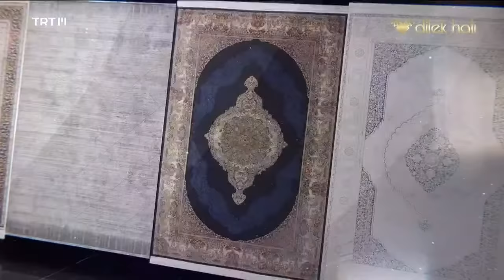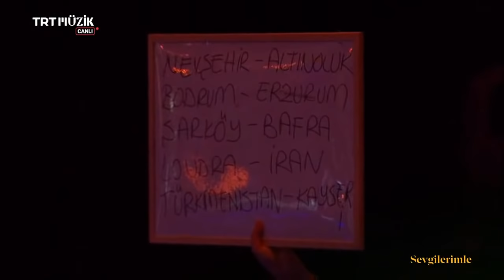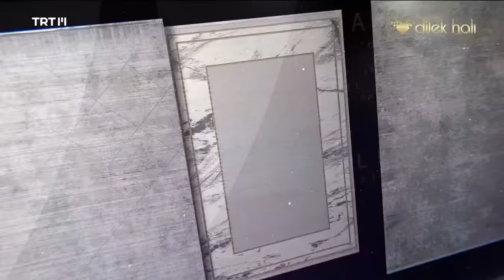Sevgilerimle Muazzez Ersoy | 9 Kasım 2021 (Tüm Bölüm)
Orkestra şefliğini Namık Taşpınarlı'nın yaptığı, Muazzez Ersoy'un sunumu ve icralarıyla ekranlara gelen "Sevgilerimle Muazzez Ersoy", 9 Kasım 2021 tarihli bölümüyle sizlerle.